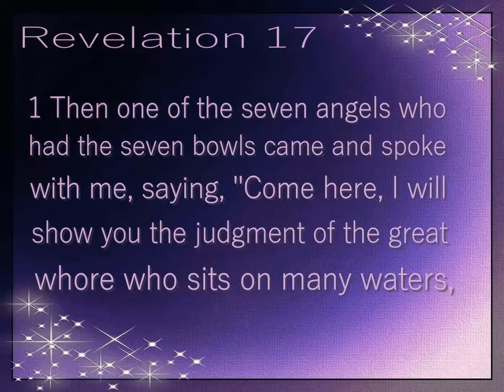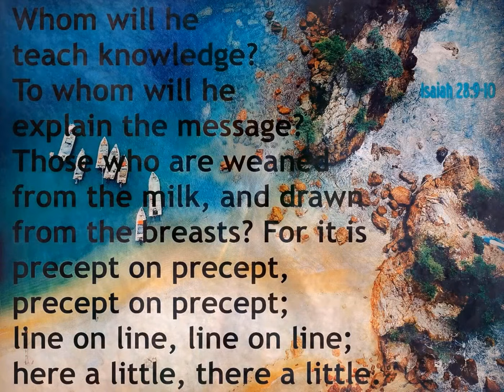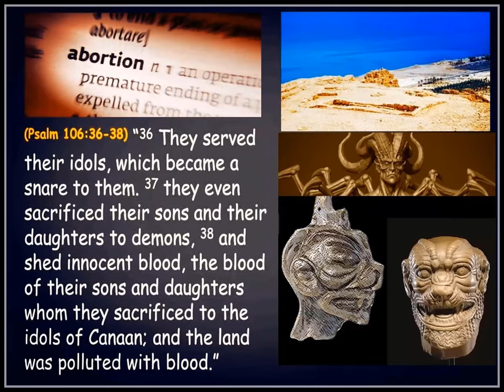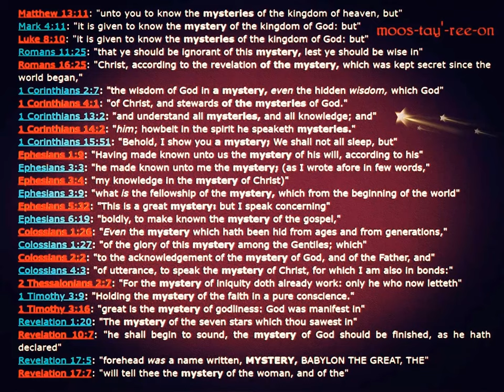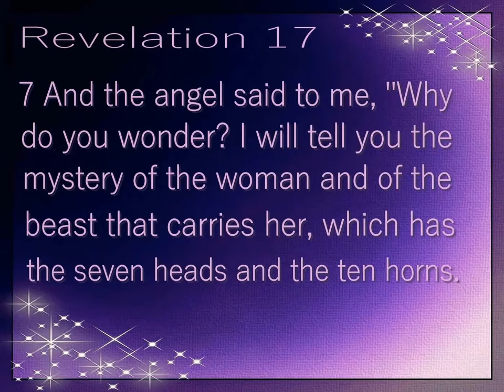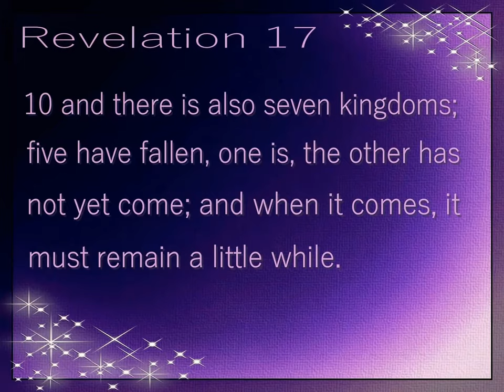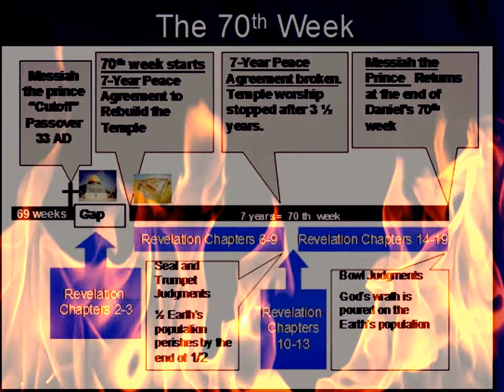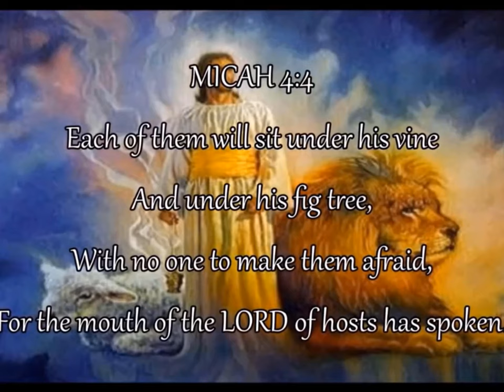Hal Lindsey ❖ The Book of Revelation Part #26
† Hal Lindsey - Revelation Chapter 17

On this week's Hal Lindsey Presents, we examine an awful thing known as "Mystery Babylon" and its relationship to the Antichrist. This is a crucial study right now because it gives us an understanding of the rapidly changing world around us and where it is soon headed. It will help you navigate the strange times in which we live.

The Bible follows threads on important truths. A concept will be introduced in embryonic form in the beginning of the Bible. It will reappear at various times in the Bible. Then it will be brought to full description as we reach the end. Babylon on the plains of Shinar is the place where organized, false religion first started.

When Revelation 17 talks about Mystery Babylon, it's talking about false religion as an organized system. It started in the days of the Tower of Babel, and from there spread around the world. Daniel and the other captives from Israel saw it in the Babylonian kingdom. It then permeated each of the great Gentile powers mentioned prophetically by Daniel.

By Revelation 17:3-6, it will reach its zenith. "And he carried me away in the Spirit into a wilderness; and I saw a woman sitting on a scarlet beast, full of blasphemous names, having seven heads and ten horns. And the woman was clothed in purple and scarlet, and adorned with gold and precious stones and pearls, having in her hand a gold cup full of abominations and of the unclean things of her immorality, and upon her forehead a name was written, a mystery, 'BABYLON THE GREAT, THE MOTHER OF HARLOTS AND OF THE ABOMINATIONS OF THE EARTH.' And I saw the woman drunk with the blood of the saints, and with the blood of the witnesses of Jesus."

In scripture, harlots represent false religion. And this one will outdo itself in evil. On this week's study, we let the Bible explain itself in revealing these mysteries.

Today on earth, the stage is being set for the appearance of Antichrist. That means we're that much closer to the point where Jesus says to His Church, "Come up here!"

Things may seem frightening, but they are following the pattern laid out in the Bible long ago. That means you don't have to be in despair. You don't have to be afraid. The world has some tough times ahead, but if you're a follower of Jesus Christ, the difficulties we now face are a mere drop in the ocean compared to the glories that wait just around the corner.

This week on Hal Lindsey Presents, we look at the two women of Revelation. We looked at the first back in Revelation 12. That woman clearly represented Israel. On this week's program, we will look at her again, this time in contrast to the other woman of Revelation. We find the other woman as we continue our study in Revelation 17.

Verse 3 of that chapter says, "I saw a woman sitting on a scarlet beast which was full of names of blasphemy, having seven heads and ten horns. The woman was arrayed in purple and scarlet, and adorned with gold and precious stones and pearls, having in her hand a golden cup full of abominations and the filthiness of her fornication."

Verse 6 says, "I saw the woman drunk with the blood of the saints, and with the blood of the witnesses of Jesus."

The woman rides a specific beast. The relationship between a rider and beast is clear. The beast bears the load and does the carrying. But the rider is in control. So, who or what is this seven-headed, ten-horned beast? Verse 10 tells us, "The seven heads are seven mountains on which the woman sits, and they are seven kings; five have fallen, one is, the other has not yet come; and when he comes, he must remain a little while. The beast which was and is not, is himself also an eighth and is one of the seven, and he goes to destruction."

This week we look in-depth at these amazing facts. For instance, the seven kingdoms are Assyria, Egypt, Babylon, Media-Persia, Greece, the Roman Empire phase one, and the Roman Empire phase two. When John wrote, "five have fallen," you have to remember that it was written near the height of the Roman Empire. The first five had fallen. "One is" means that he was living at the time of the sixth, and looking into the future toward the seventh - a revitalized Roman Empire.

The woman is a religious system, ruling in the background over all these Gentile powers. At the last stage she is known as Mystery Babylon.